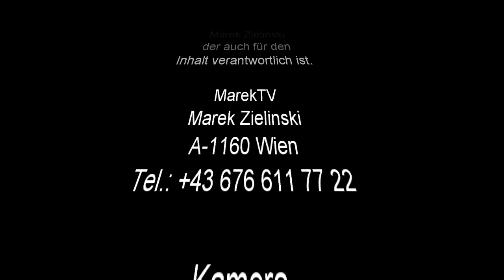NEWS DNIA - 8.05.2022 - Rozpoczęcie Sezonu Wspinaczkowego 2022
MarekTV serdecznie pozdrawia wszystkich członków Polskiego Stowarzyszenia Górskiego ALPEN w Wiedniu oraz wszystkich gości odwiedzających w niedzielę 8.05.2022 Siegenfelderplatte koło Baden.
 To właśnie tutaj odbyło się otwarcie sezonu wspinaczkowego 2022 poprzez Polskie Stowarzyszenie Górskie ALPEN.
Gryl, muyzka i liczne rozmowy były dowodem świetnie zorganizowanej imprezy.
Serdecznie zapraszamy do udziału w imprezach organizowanych  przez Polskie Stowarzyszenie Górskie ALPEN.